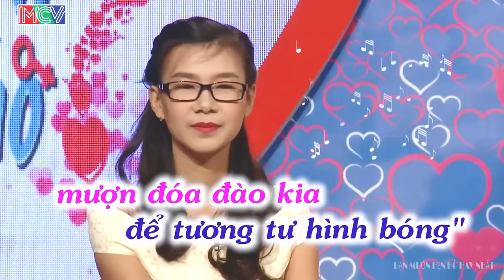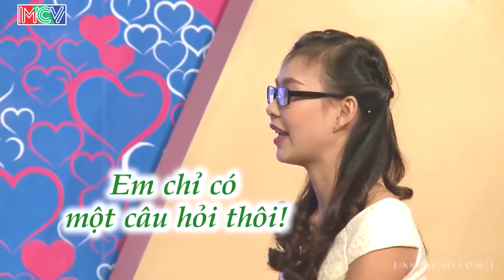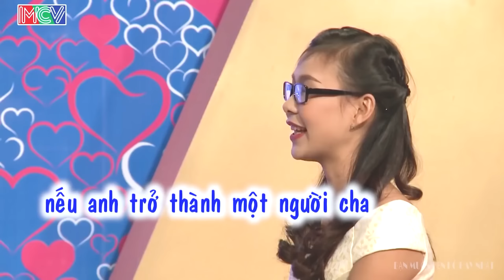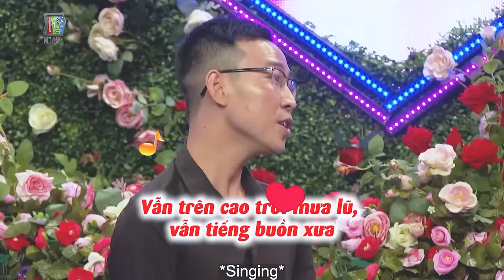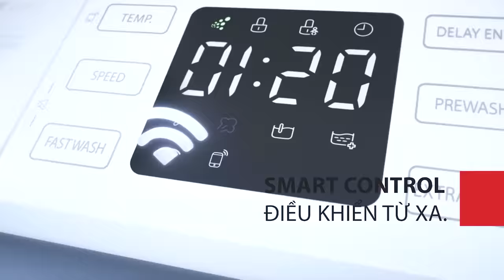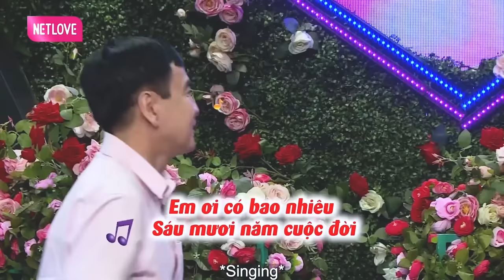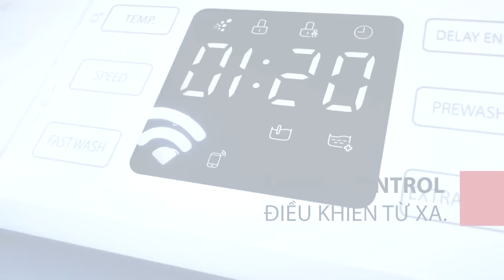Cô giáo 29 tuổi chưa nắm tay ai ngoài thằng bạn thân | hẹn hò hay nhất